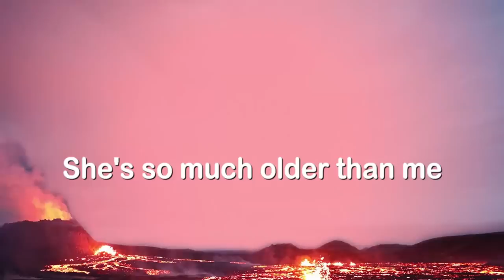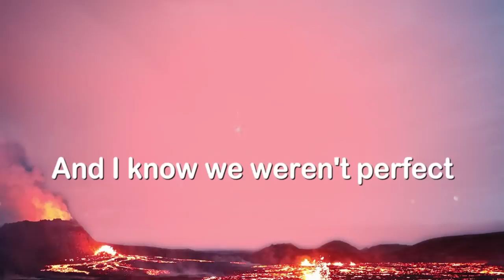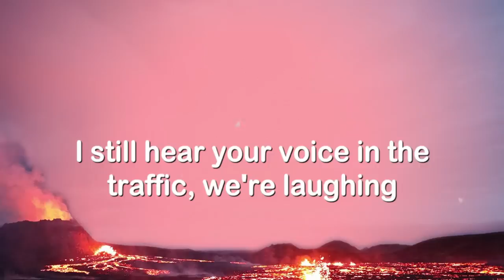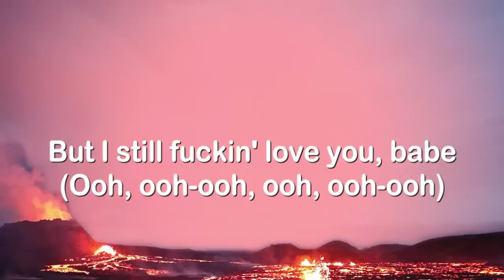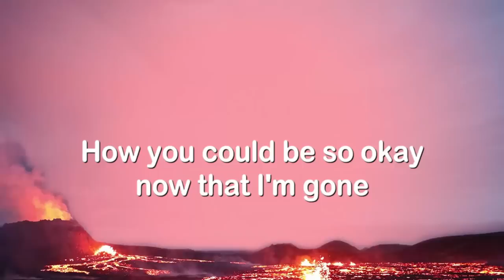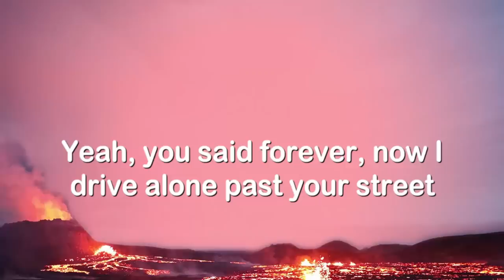Drivers License - Olivia Rodrigo (Lyrics Version) 🧉